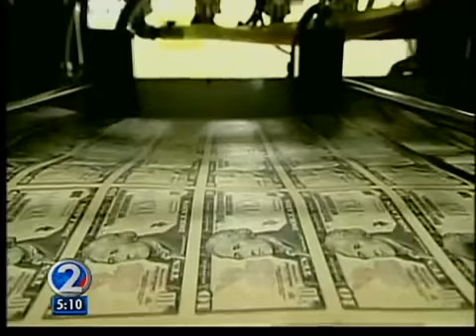Hirono vs Lingle debate for Senate seat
Democrat Mazie Hirono and Republican Linda Lingle pulled no punches in a forum that had each standing their ground on clearly different positions.